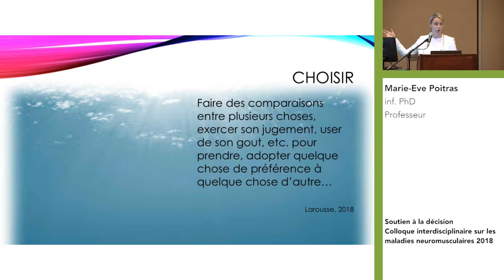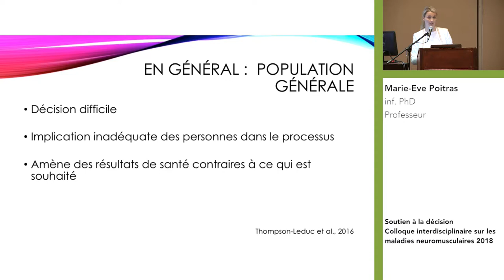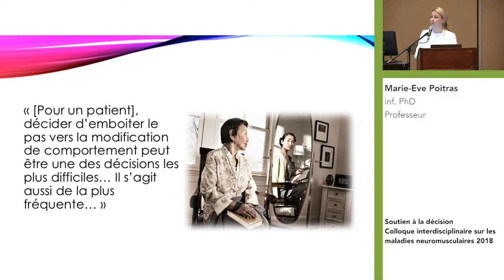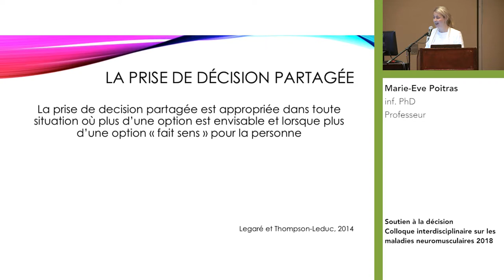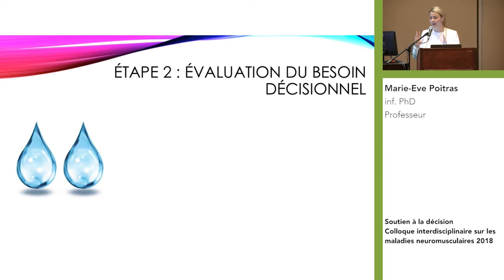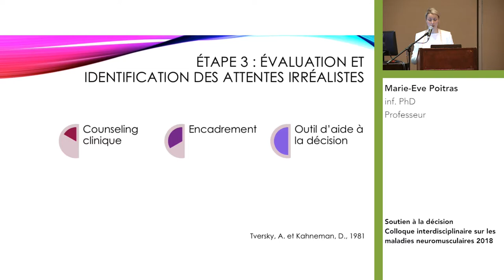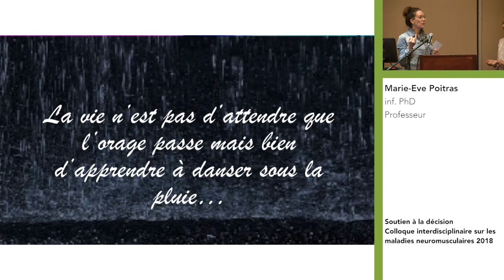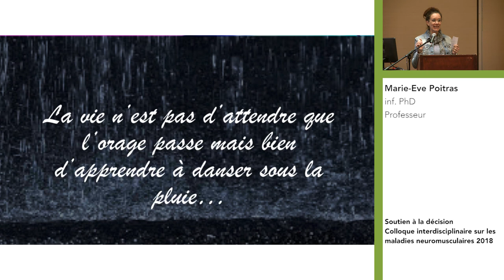Choisir avec Marie-Eve Poitras | DMC - MDC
11e Édition - Colloque interdisciplinaire sur les maladies neuromusculaire 2018

Choisir avec Marie-Eve Poitras

Vous aimez nos vidéos? N'oubliez pas de:

♥ Aimez ✓ Inscrivez-vous ✎ Laissez nous un commentaire